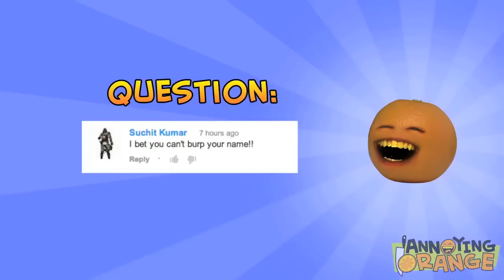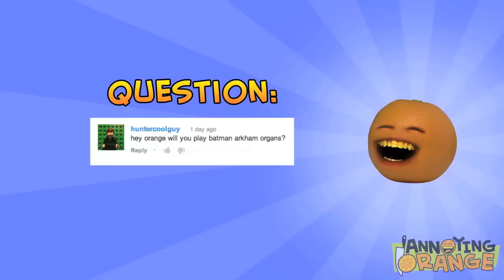Annoying Orange - Ask Orange #9: Orange Is A Brony?